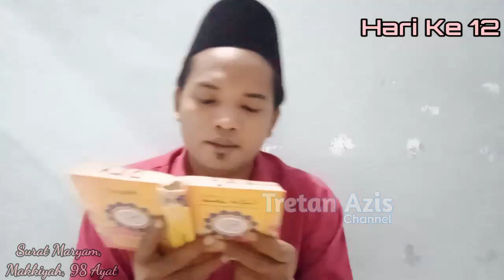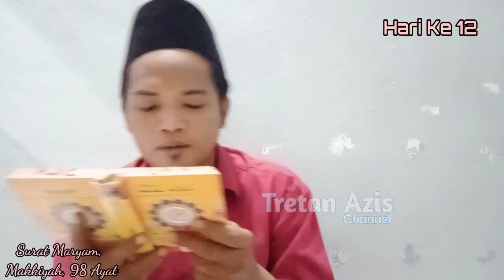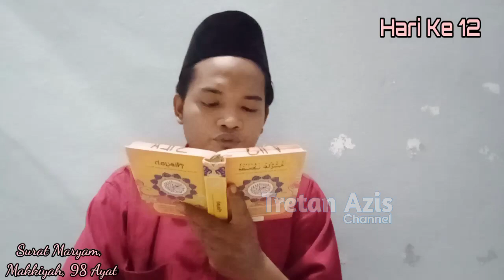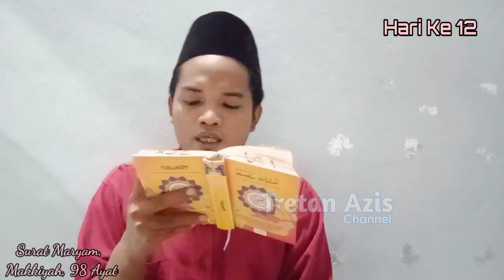Dzikir Surat Maryam Setiap Hari Untuk Ibu Hamil - 12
Surat Maryam adalah salah satu surat yang dikenal sebagai bacaan untuk para ibu hamil. Surat Maryam merupakan surat ke -19 dalam Al Qur'an. Surat yang terdiri dari 98 ayat ini termasuk golongan surat-surat Makkiyah sebab diturunkan pada periode Makkah, sebelum Nabi Muhammad hijrah ke Madinah. Banyak orang yang menyarankan agar selalu membaca surat Maryam untuk ibu hamil. Salah satunya karena dipercaya akan mempercantik calon bayi. Terlepas dari pandangan tersebut, sebenarnya ada banyak hikmah dan keutamaan yang dikandung oleh surat tersebut. Lebih lanjut, inilah beberapa keutamaan surat maryam untuk ibu hamil.
1. Hikmah Keimanan
2. Doa Bentuk Ikhtiar
3. Doa Agar Anak Berbakti
4. Menumbuhkan Prasangka Baik
5. Menjadi Sebuah Peringatan
6. Contoh Teladan Ketaatan
7. Kisah Perempuan Penyabar
8. Doa Agar Anak Sholeh
9. Bukti Bahwa Allah Mendengar
10. Hikmah Dari Kisah Orang Sholehah
11. Bukti Kebesaran ALLAH S.W.T.

Pada video kali ini saya ingin berbagi dalam pelaksanaan dzikir membaca surat maryam setiap hari untuk ibu hamil - 12.

Bismillahirrohmanirrohim.!
Sebelum menyimak videonya, mari kita Bersholawat  Sejenak Kepada Baginda Nabi Muhammad S.A.W:
"Allahumma Sholli 'Alaa Sayyidina Muhammad Wa 'Ala Ali Sayyidina Muhammad"

Alhamdulilahirobbil'alamin...!
Wassalamualaikum Warahmatullaahi Wabarakatuh.

Salam Perjuangan.!
Tretan Azis Channel.